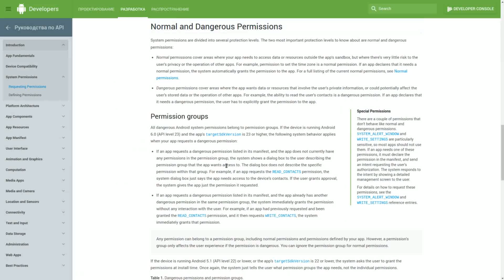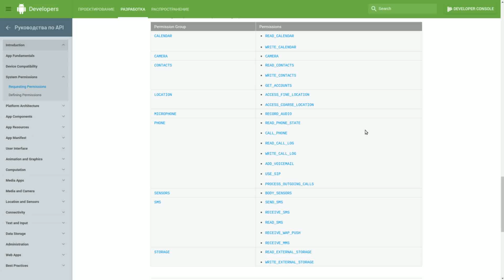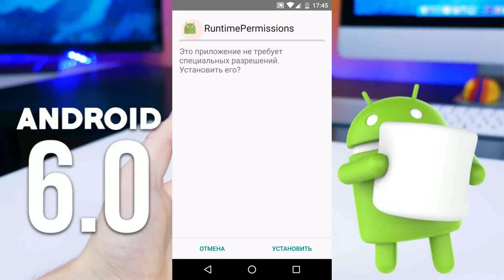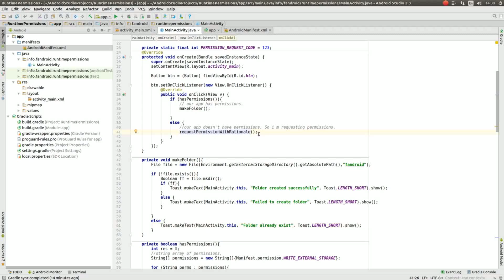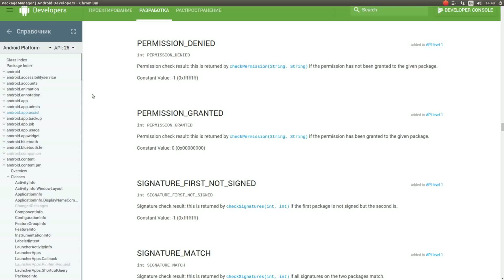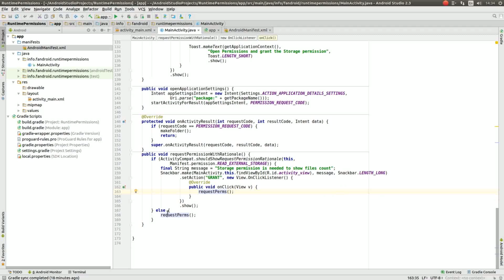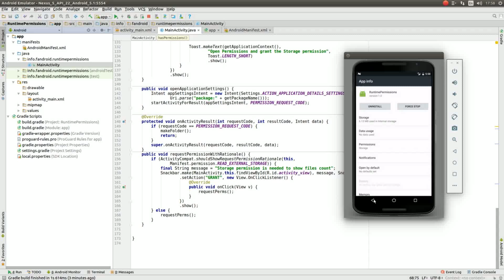Android runtime permissions пример реализации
В этом уроке мы рассмотрим, что такое запросы разрешений во время исполнения приложения и как с ними работать. Исходный код в текстовой версии урока